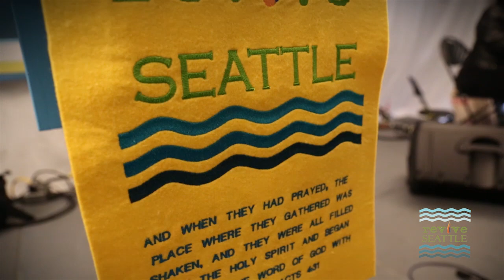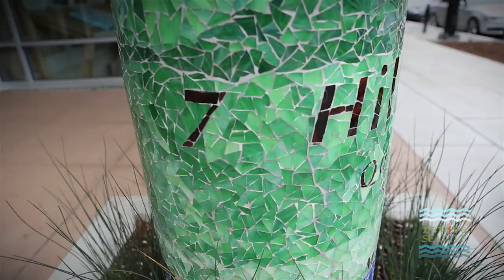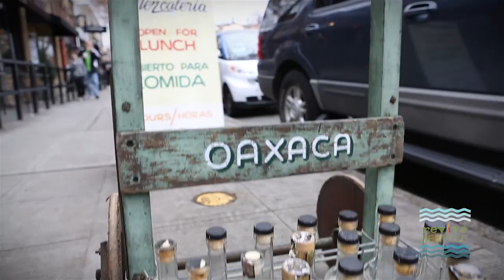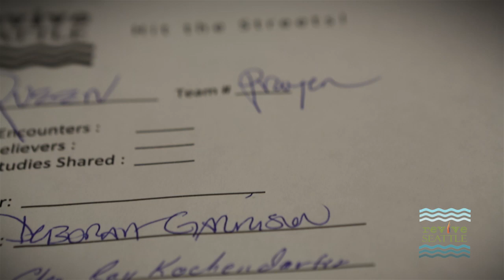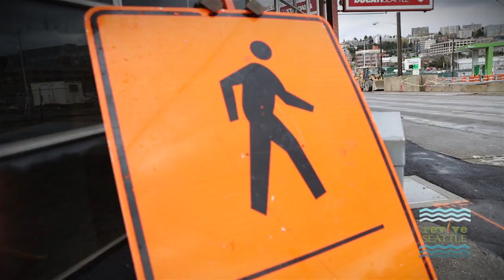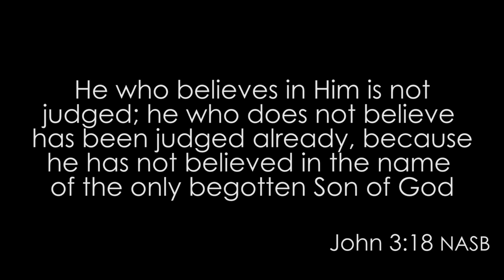reviveSEATTLE :: Day 6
~ @reviveSEATTLE8 ~ fb reviveSEATTLE ~ ~ Day 6 . Join the Time to Revive Team as they continue the work of sharing Jesus in SEATTLE.